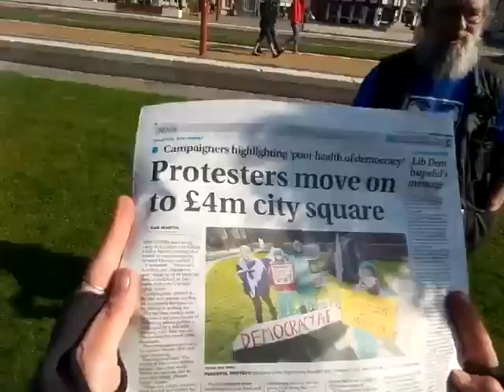Leicester DemocracyAE: Spending £14 Million.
Original Video via Occupy Mayday Channel.

ShoutOut from Occupy Leicester.